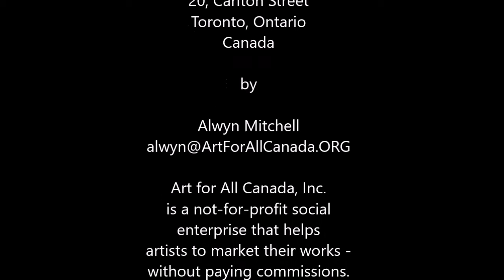Aleks Bartosik, artist at The Carlton Gallery, Toronto, August/September 2016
Meet Aleks Bartosik, artist at The Carlton Gallery, Toronto, August/September 2016